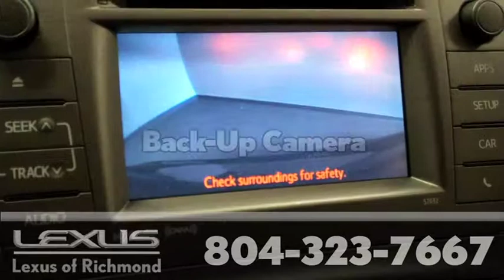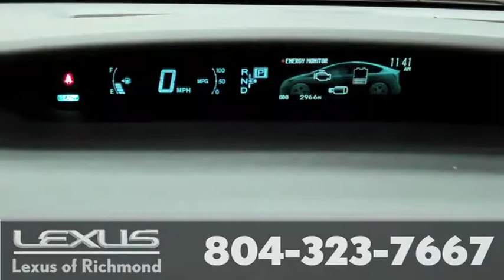2012 Toyota Prius: Pre-Owned Vehicle at Lexus of Richmond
Heated door mirrors and Navigation System. Wow! What a sweetheart! Toyota FEVER! Your quest for a gently used car is over. This fantastic-looking 2012 Toyota Prius has only had one previous owner, with a great track record and a long life ahead of it. This Prius is fuel efficient, so you won't feel guilty during that daily commute. Lexus of Richmond is proud to be an Elite of Lexus dealership and one of the nation's leading Lexus Benchmark Service dealers. Call or email our Internet Sales Team today for more details or visit our to live chat. Sales prices are subject to change so we recommend confirmation by phone.

9703 Midlothian Turnpike
Richmond, VA 23235